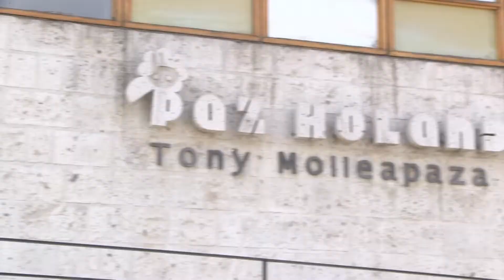Clinica Paz Holandesa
Brindamos los servicios de salud con los estandares mas altos de calidad y eficiencia.
Contamos con 2 salas de operación, Sala de parto, Ecografía, Tomografía y laboratorio a tu servicio.
Nos dedicamos a cuidar cada detalle por el bienestar y tranquilidad de nuestros pacientes.
Urb. Villa Continental Calle 4 - 101 - Paucarpata / Teléfonos: 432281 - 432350
CLINICA PAZ HOLANDESA 15 AÑOS AL SERVICIO DE AREQUIPA Y EL SUR DEL PERU